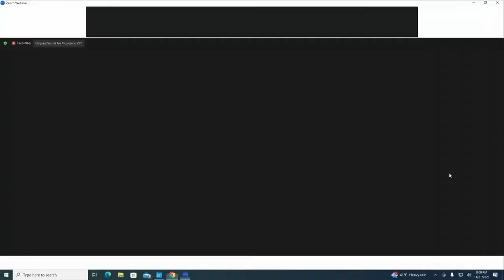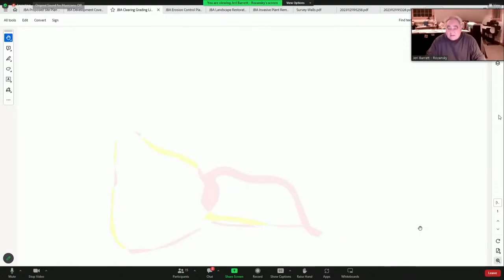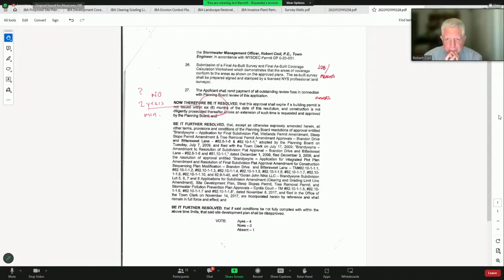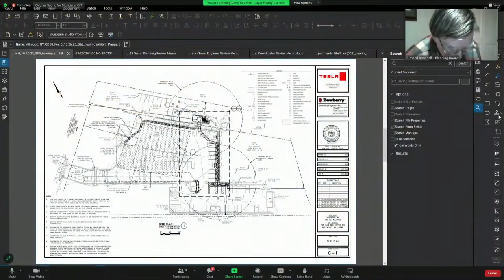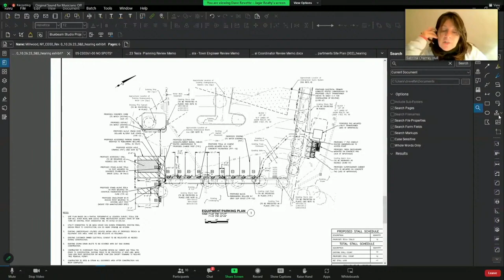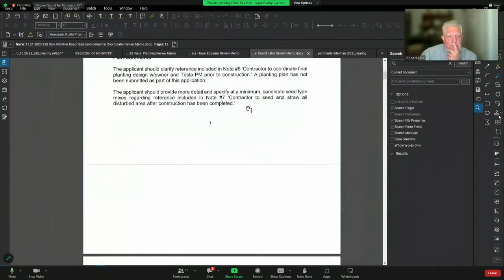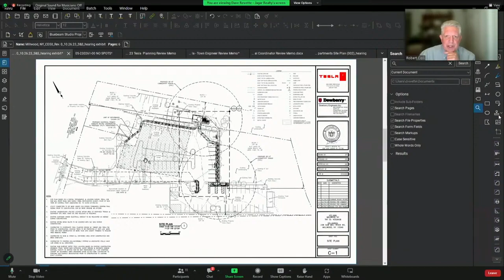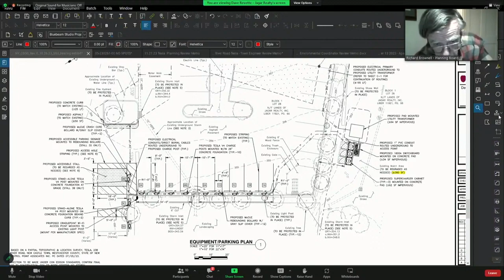Town of New Castle Planning Board Meeting 11/21/23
PUBLIC HEARING
00:00:22 GRAVES, 123 Random Farms Drive
00:52:50 ROZANSKY, 10 Cyntia Court
01:05:21 RYZERSKY and KUMAR, 14 and 10 Brookdale Lane,

INFORMAL APPEARANCE BEFORE THE BOARD
01:09:06 PINNETTI, 2 Main Street, Kisco Park
01:22:50 PICCOLINO, 15 Little Pine Road
01:25:54 JAGAR REALTY, 238 Saw Mill River Road

REQUEST FOR EXTENSION OF APPROVAL
02:11:31 WESTCHESTER PAVERS/60 MILLWOOD ROAD, LLC, 60 Millwood Road
02:13:46 CHAPPAQUA CENTRAL SCHOOL DISTRICT

02:15:18 MINUTES

02:17:49 2024 PLANNING BOARD SCHEDULE